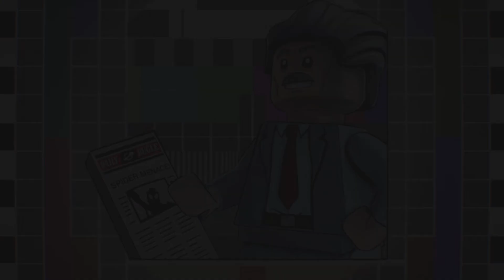LEGO MARVEL Super Heroes 2: Black Panther scared Spider-Man